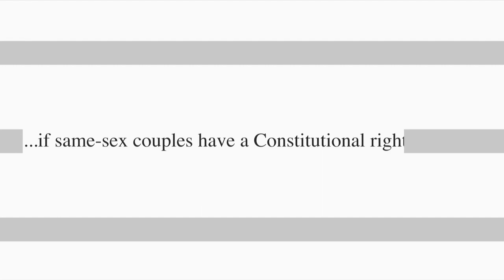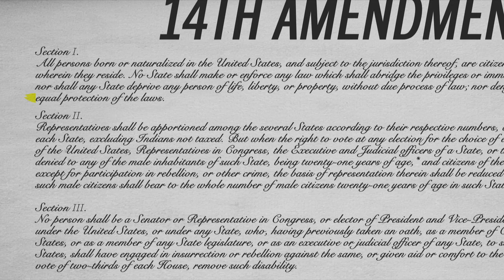The gay marriage debate at the Supreme Court, explained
The nation's highest court is hearing Obergefell v. Hodges, a case that examines if same-sex couples have a constitutional right to marry. Here's what you need to know about the case that could make gay marriage legal across the nation.